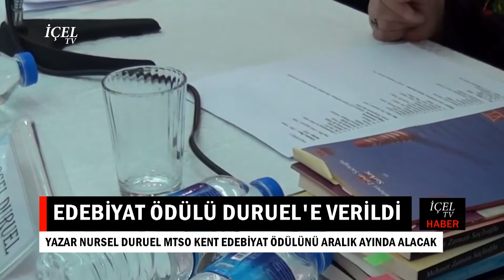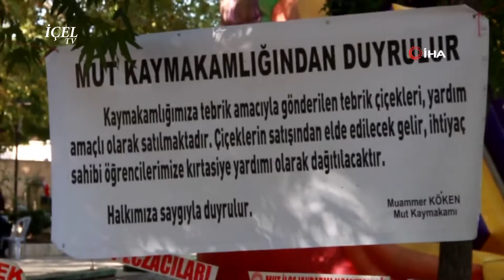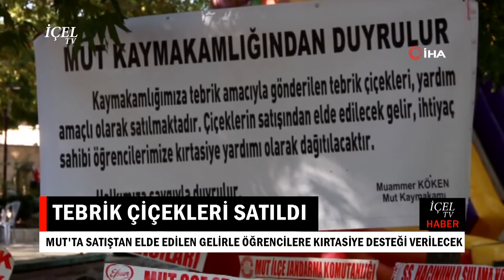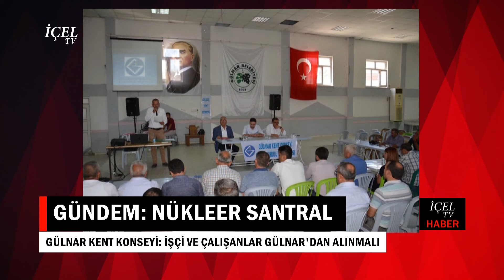04 09 2019 HABER